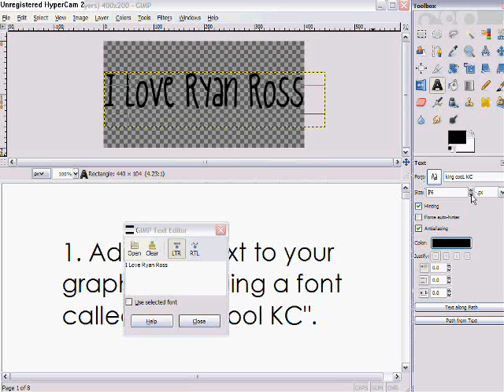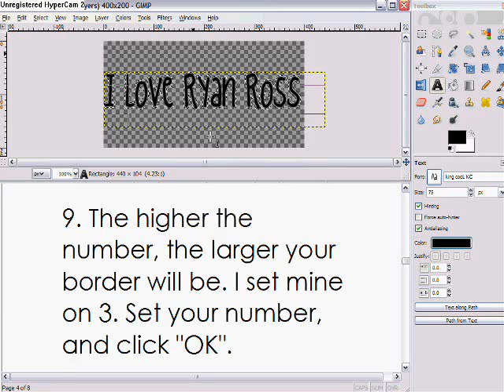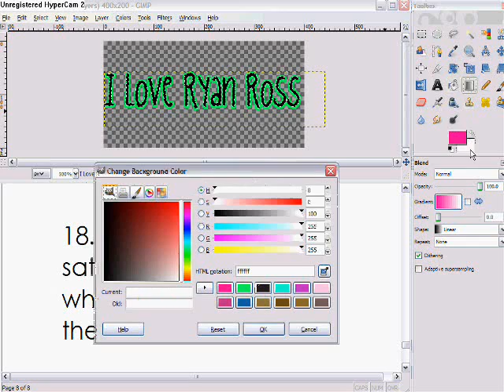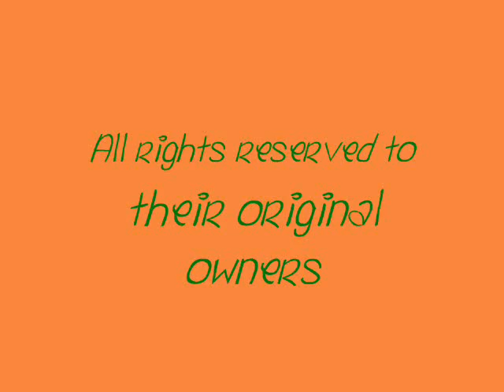How To Add A Border To Your Text (Using GIMP)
This is a simple way to add a border to your text while using GIMP. I have the 2.6 version, but I believe you can do this on any version. I hope this helps! Please rate this video on how well it helped you. & Here are the steps, according to the video!

1. Add your text to your graphic. I'm using a font called King Cool KC.
2. In the text options, look below. There's two buttons, "Text Along Path" and "Path From Text". Click on "Path From Text".
3. Next, go to "Select".
4. Click on "From Path".
5. Go to "Layer".
6. Click on "Duplicate Layer".
7. Next, go to "Select".
8. Go down and click "Grow".
9. The higher the number, the larger your border will be. I set mine on 3. Set your number, and click "OK".
10. Next, you want to decide on what color you want your border to be. So on your Toolbox, you can see two squares, one overlapping the other. Change the first square's color to the color you want your border to be.
11. Go to "Edit".
12. Click on "Fill with FG color". Once you do this, it'll look like you just turned your whole text to be the color of your border. This is what is supposed to happen.
13. Now, go back to "Select".
14. Click "None". Now you're left with this glob of text. This is your border, actually.
15. Click on your 'glob of text'. =]
16. A pop-up should come up. Click "Create New Layer". You have your text back!
17. Position your text over your border. You'll have to center it and all that.
18. Once you're satisfied, you can do whatever you want to the rest of the graphic.

**If you're saving your graphic as a transparency, save it as .png
It has really good quality, and your graphic will show up as transparent everywhere else.

Music and artist: Canishoryuken by As The World Fades
Program used to make the graphics: GIMP (version 2.6)
Movie Maker: Windows Movie Maker